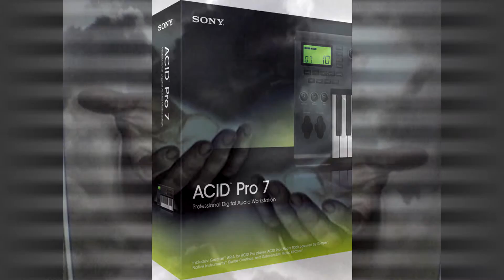Allinone The Great - In God's Hands Instrumental